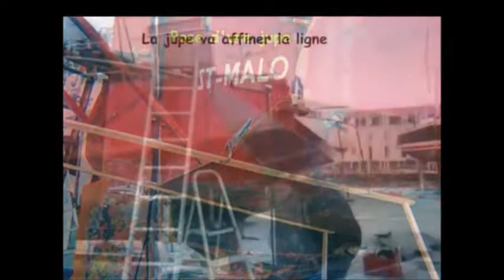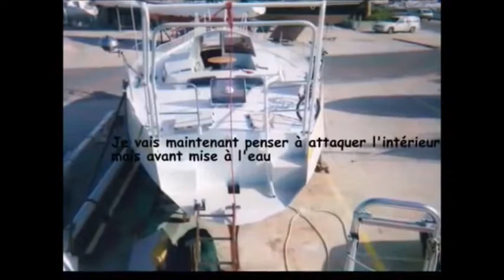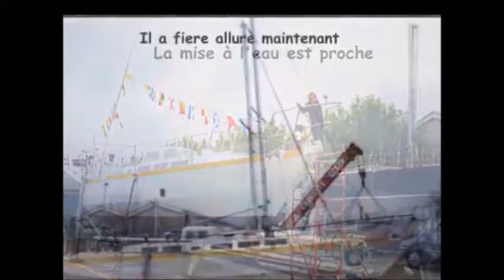Renaissance d'un bateau !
Le voilier Myste a été racheté en 2000 par son précédent propriétaire qui l'a rebaptisé Eden et l'a transformé à son goût. Il a ensuite navigué avec lui pendant 15 ans en Atlantique et Méditerranée. C'est en 2016 que je le découvre à mon tour.